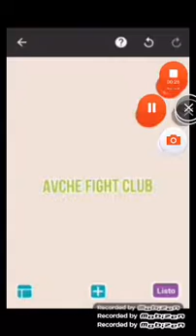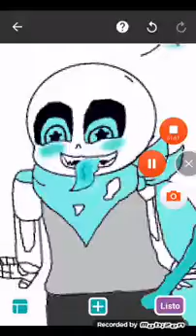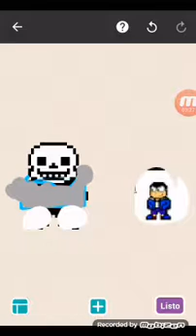US SANS VS JOMAR! avche fight club s3 ep 2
hey! who feel aboot the next ep?!?!?!?!?1?